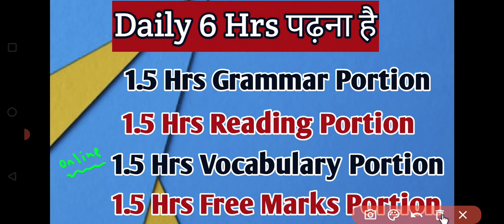Kiran English 16000+ | क्या एक Month में Book को Complete किया जा सकता है और कैसे |4 Pillers of Book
🎯 Grammar Complete Batch With Practice From 5 Books In Just Only ₹299/- (50%) Dicount के साथ

🎯 Target SSC MTS/Steno in just 40 days Complete Course From Kiran English 16000+ and Kiran GS 14000+ Solution in just Rs999/- (Offer Price )

Special Vocabulary Batch (Syno,Anto,and indioms) From Kiran English 16000 In Just ₹225

SSC Steno Exams 2023
Target 🎯 Steno 2023
How to crack Steno exam
SSC steno 2023
स्टेनो exam कैसे clear करे
how to crack SSC Exams
SSC Exams Hacks
English for SSC
SSC English
current Affairs for SSC
SSC exam crack tricks